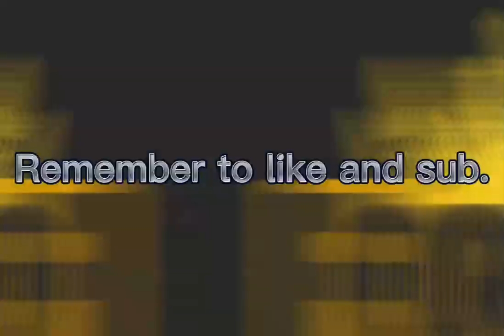Your B-day fortnite skin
which is yours??? Remember to like and sub.